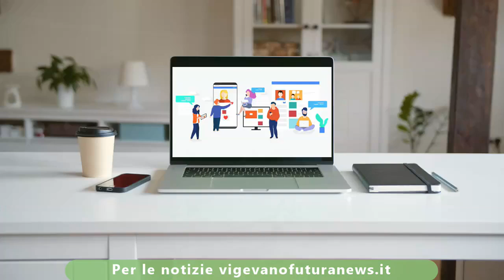Vigevano Futura News 31_05_2024 Le notizie con Eleonora Foderà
Vigevano Futura News  31_05_2024
Le notizie con Eleonora Foderà
Generazione Lavoro con Matilde Barbieri
Il tempo con Matilde Barbieri